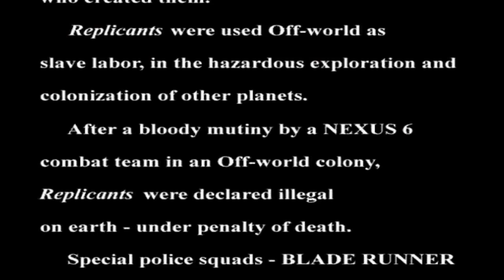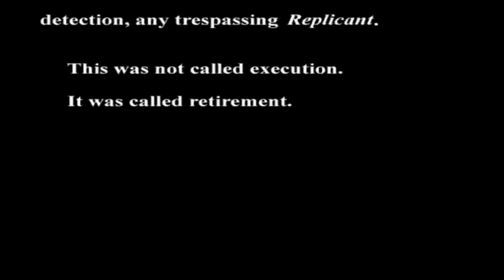Let's play Blade Runner #1 - The Runciter's case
It's Los Angeles 2019 and a rookie blade runner detective Ray McCoy  is called to an animal murder crime scene to find out if it was a replicant job. The investigation doesn't give a clear motive for the murders but everything breathes the stench of a skin-job committed crime...

This is a game from my child-hood and I've never completed it back then. I stumbled upon this movie and filled up with nostalgia remembering this game. Here we are now, back in this classic.

This game was released in 1997 by Westwood. The movie was released in 1982 by Warner Bros.